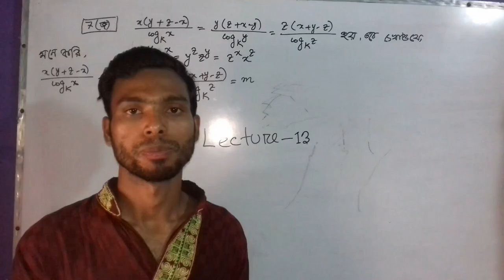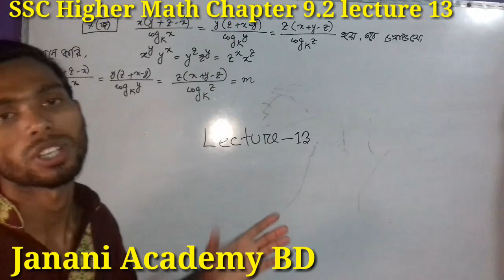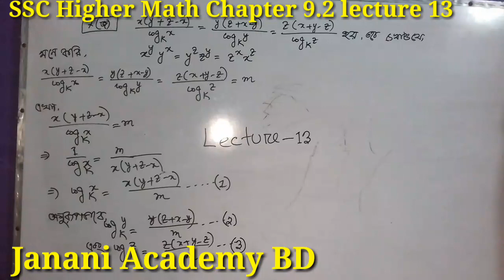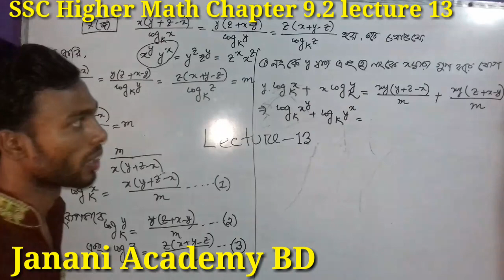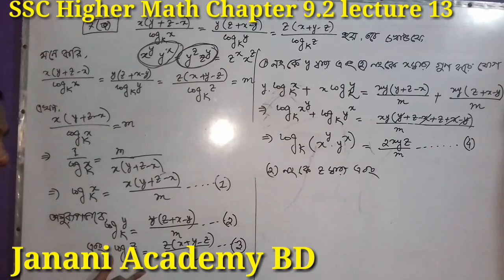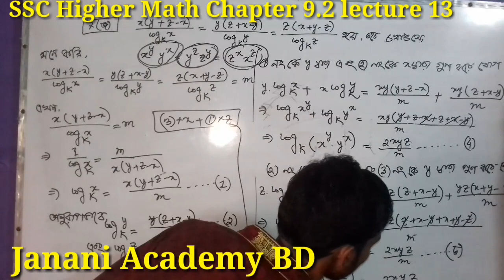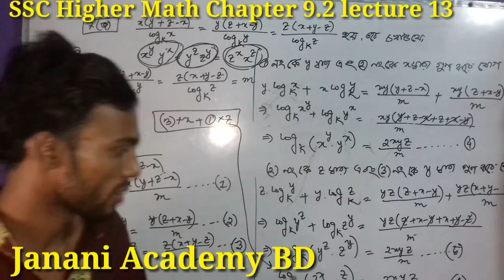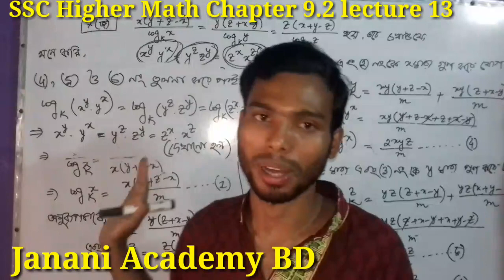SSC Higher Math Chapter 9.2 || বোর্ড বই এর 7(জ) || Part 13 || সূচকীয় ও লগারিদমীয় ফাংশন ৯.২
SSC Higher Math Chapter 9 is the first Chapter nine ten Higher math 2020. SSC Higher Math 9th chapter name Exponential and Logarithmic Function. Class Nine Higher Math chapter 9.2 is the most important  chapter for SSC exam. Class nine ten Higher Math chapter 9.2 CQ common question for any board. More that CQ question solution & SSC Higher math chapter 9.2 Logarithm MCQ question solution for easyest method jononi academy BD youtube Channel. All video published janani academy youtube channel. Now you can found razu sir video chapter 9.1 Exponential and Logarithmic Function SSC Higher Math.

Chapter 9.2 Higher math,
9.2 SSC Higher Math,
SSC, SSC Exponential & Logarithmic Functions, Higher Math,
Exponential & Logarithmic Functions,
মাধ্যমিক উচ্চতর গণিত ৯.২ অধ্যায়,
৯.২ অধ্যায় মাধ্যমিক উচ্চতর গণিত,
Ten Exponential & Logarithmic Functions Chapter 9.2,
এসএসসি উচ্চতর গণিত,
দশম শ্রেণির উচ্চতর গণিত,
১০ মিনিট স্কুল, 10 minute school,
আমাদের স্কুল, amadar school,
SSC Higher math onusiloni 9.2,
এমএসসি উচ্চতর গণিত অনুশীলনী ৯.২, অনুশীলনী ৯.২ এমএসসি উচ্চতর গণিত,
Exponential and Logarithmic Function  SSC higher Math 9.2, Ten Higher Math,
Higher Math SSC,
SSC Higher Math  Exponential & Logarithmic Functions,
Higher Math  Exponential & Logarithmic Functions, jonony academy, janany academy,
SSC Higher Math chapter 9.2 sumon sir, SSC Higher math অনুশীলনী ৯.২,
sijonsil question ssc higher math,
এসএসসি উচ্চতর গণিত ৯.২ অধ্যায় বোর্ড প্রশ্ন, সৃজনশীল প্রশ্ন SSC higher Math,
SSC Higher Math sajation, Nine Higher Math 9.2, Ten Higher Math Chapter 9.2, Ten Higher Math 9.2
উচ্চতর গণিত অনুশীলনী ৯.২ সৃজনশীল প্রশ্ন, SSC higher math nine chapter,
SSC higher math 9th chapter,
9th Chapter SSC Higher Math,
SSC Higher math chapter Nine,
SSC Exponential & Logarithmic Functions Chapter 9.2,
Nine Exponential & Logarithmic Functions Chapter 9.2,
9 chapter Exponential and Logarithmic Function, exponential 9.2, log 9.2, logarithm 9.1, SSC Higher Math 9.2,
Higher Math Chapter 9.2 SSC,
Nine Higher Math Chapter 9.2,
এসএসসি উচ্চতর গণিত অনুশীলনী ৯.২